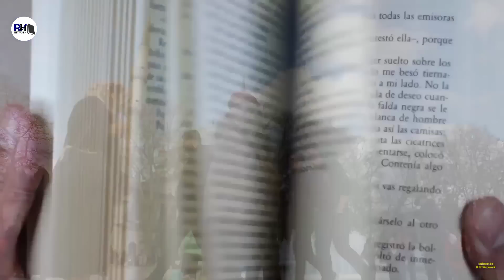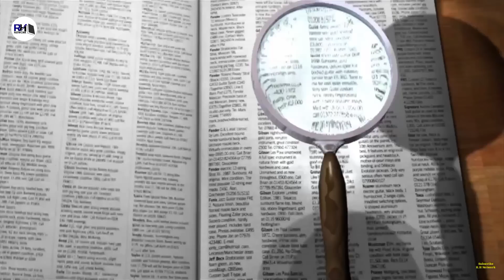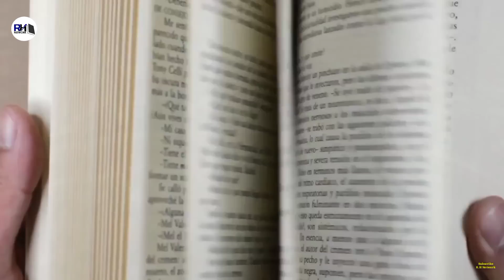Real History Of Ottoman Sultan Ibrahim । सल्तनत ए उस्मानिया के सबसे अय्याश सुल्तान - R.H Network